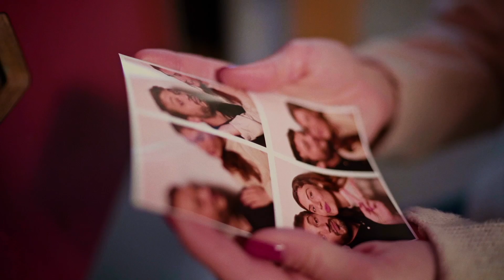Share the love this Valentine`s Day